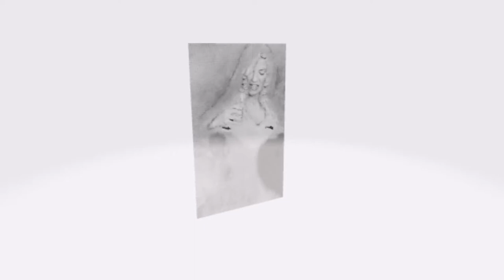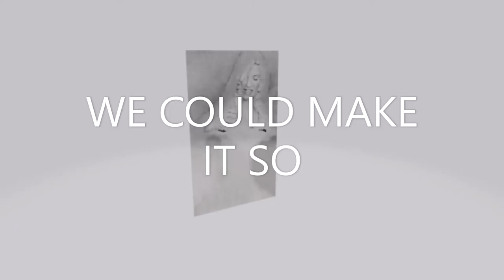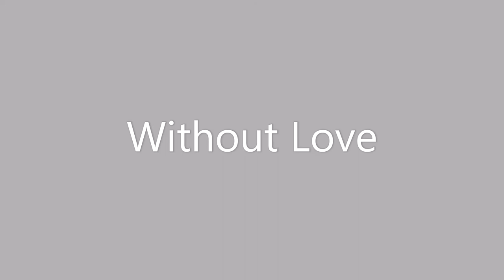Without Love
A song written by Tim & recorded by the duo Bittersweet who were Tim & Heather McKenzie.  Charlie Hase plays the lap steel & Tim produced the rest of the music & sings with Heather